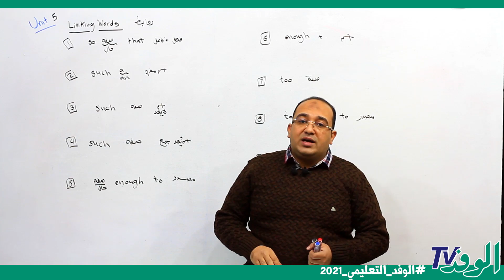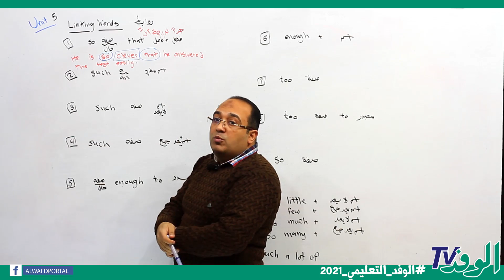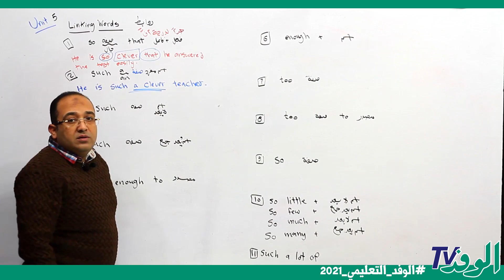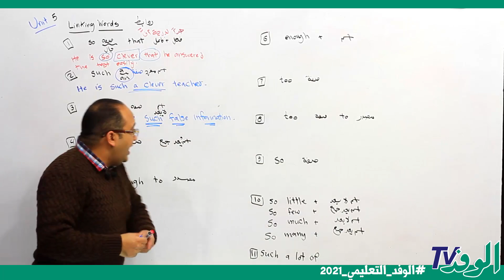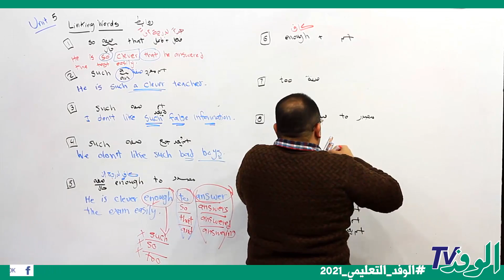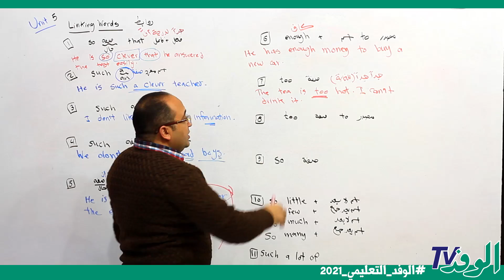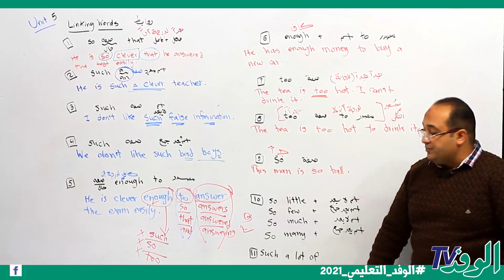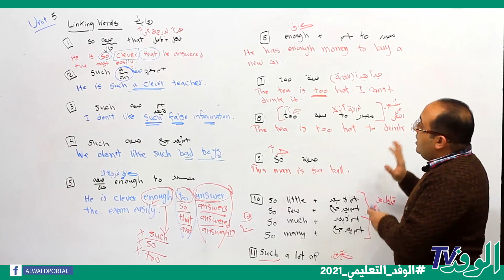شرح الوحدة الخامسة- انجليزي 3 ثانوي 2021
يتناول الدرس المقدم من البرامج التعليمية لـ"بوابة الوفد" شرح الوحدة الخامسة في مادة اللغة الانجليزية للصف الثالث الثانوي بنظام حديث 2021  حيث يقوم بالشرح هاني عبد الحفيظ، مدرس المادة بطريقة مبتكرة ومتنوعة.
يتضمن الشرح ملخص كامل للدرس بأسلوب علمي مبسط.
كانت بوابة الوفد الإلكترونية قدمت مبادرة "مدرس في بيتك" من خلال نخبة من أفضل الأساتذة، وتقدم من خلال المبادرة المجانية شرحًا كاملًا بالفيديو لجميع المواد بمراحل الشهادة الإعدادية والصف الأول والثاني والثالث الثانوي، وذلك لتخفيف العبء عن الأسرة المصرية إيمانًا منها بدور الإعلام في خدمة المجتمع.